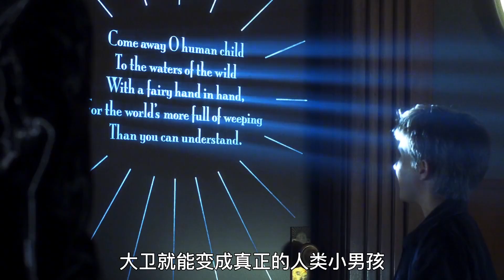驚艷全場！人工智能-3：別輕易開啟我愛的程序，除非你能愛我到永遠 聲生不息 聲生不息 炎明熹 葉倩文 聲生不息 tvb 聲生不息 曾比特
驚艷全場！人工智能-3：別輕易開啟我愛的程序，除非你能愛我到永遠